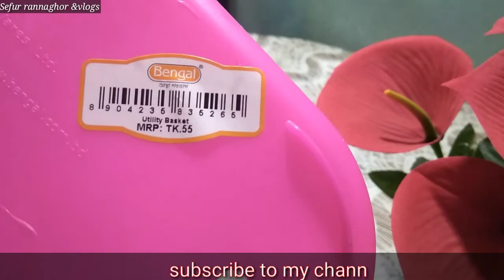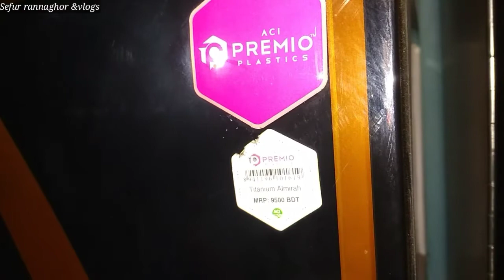Home cleaning and cooking/আসবাবপত্র পরিষ্কার এবং রান্নাবান্না/Sefur rannaghor &vlogs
হোম ক্লিনিং
কুকিং
Sefur rannaghor &vlogs